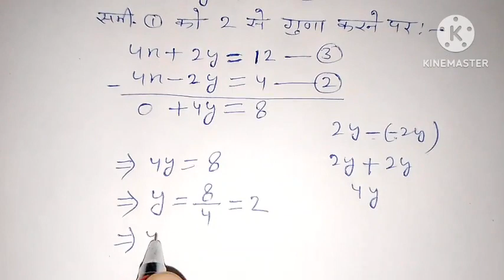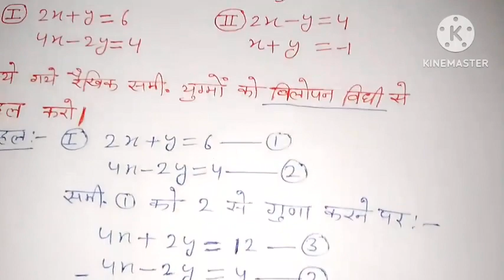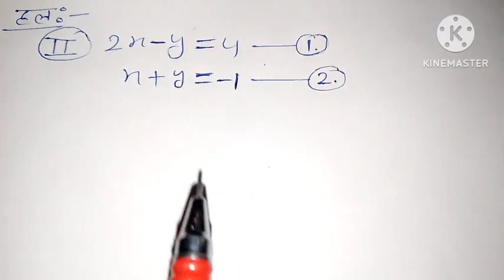विलोपन विधि से समीकरण हल करना सीखें सबसे आसान तरीका | vilopan vidhi | elimination method class 10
नमस्कार दोस्तों ! इस वीडियो में हमने विलोपन विधि से रैखिक समीकरण युग्म हल करना सीखा है वो भी एकदम आसान तरीका से | vilopan vidhi se samikaran hal karna sikhe | vilopan vidhi class 10 | ये विडियो देखने के बाद आप विलोपन विधि से समीकरण हल करना सीख जाएंगे आसानी से | elimination method | elimination method class 10 | vilopan vidhi se samikaran class 10 |